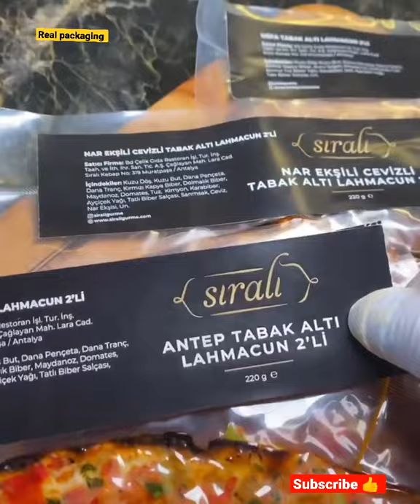Vacuum sealer machine - pizza vacuum packing food packing machine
Real packaging machinery

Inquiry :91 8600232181